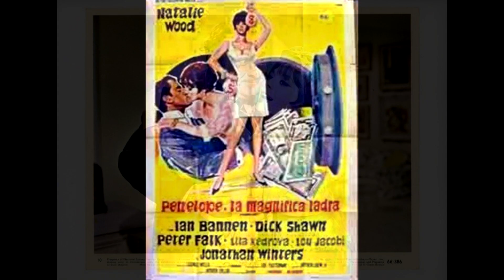Johnny Williams - Shopping Around / Sadaba's Salon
from the film: Penelope (1966, Arthur Hiller)